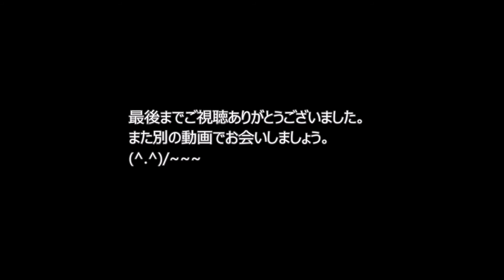「かまどさん電気」がやって来た。幸せの炊飯器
悩みに悩んだ末に、購入決意。「かまどさん電気」やっぱり間違い無かったです。お勧めの炊飯器